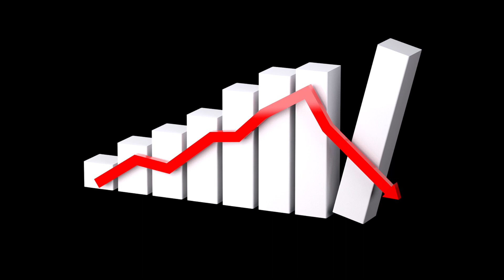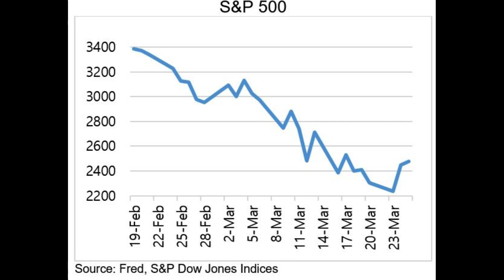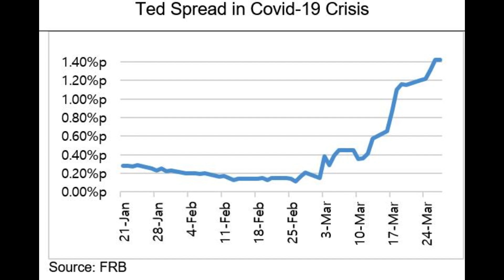Full Story of Covid-19 Economic and Financial Crisis (Part 5): Brutal March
The Book
Navigating The Storm: Charting the Course Through COVID-19's Economic Upheaval

The book on the COVID-19 economic and financial crisis provides an in-depth analysis of the development and impact of this unprecedented global event. It delves into the initial emergence of the crisis, triggered by the rapid spread of the COVID-19 pandemic and its profound effects on the economy. The focus is on the United States, detailing the immediate and severe disruptions in financial markets and the real economy.

Much of the book is dedicated to examining the response of the Federal Reserve (the Fed) and the Federal Government. It highlights the Fed's swift actions to stabilize financial markets, including cutting interest rates to near-zero and injecting liquidity through various programs. The book also covers the Federal Government's fiscal response, including emergency relief packages and stimulus measures to support businesses, workers, and healthcare efforts.

The narrative then shifts to the consequential inflation that emerged as a by-product of these expansive monetary and fiscal policies, along with disrupted supply chains and altered consumer behavior. The book analyzes the factors contributing to this inflationary pressure, including increased demand meeting supply-side constraints, and discusses its implications for the economy and policy-making.

In the concluding chapters, the book explores the strategies and measures undertaken to overcome inflation, such as monetary policy adjustments and targeted fiscal responses. It assesses the effectiveness of these strategies and the ongoing challenges in balancing economic recovery with inflation control.

Throughout, the book interweaves economic theories and practical insights, offering a comprehensive view of how the COVID-19 crisis unfolded financially and economically, the multifaceted response to it, and the ongoing journey toward economic stability and recovery.